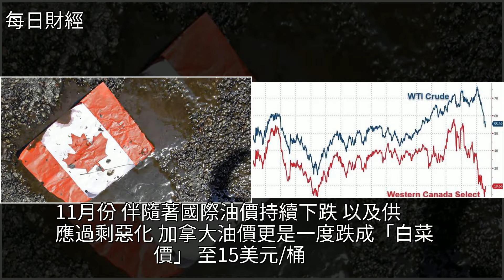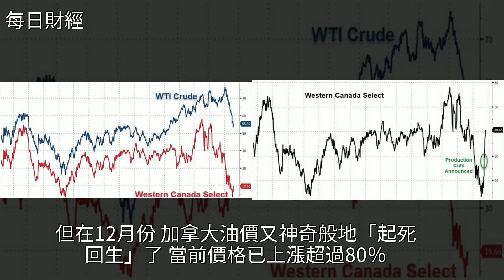大反轉！加拿大油價漲超80%，45億管道項目被叫停，中國還買嗎？，[每日財經]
大反轉！加拿大油價漲超80%，45億管道項目被叫停，中國還買嗎？ [每日財經]油價,石油,加拿大,能源,彭博社大反轉！加拿大油價漲超80%，45億管道項目被叫停，中國還買嗎？ [每日財經]油價 石油 加拿大 能源 彭博社